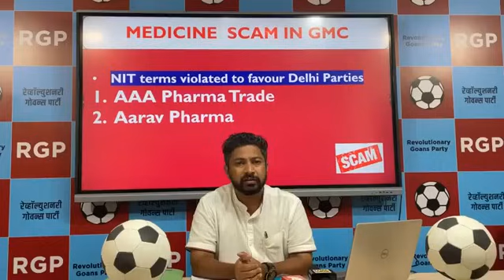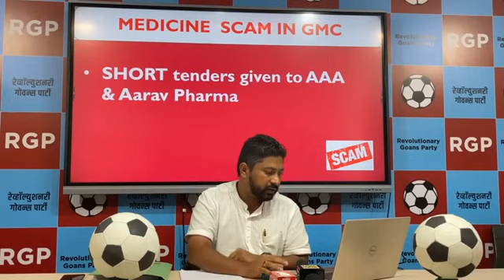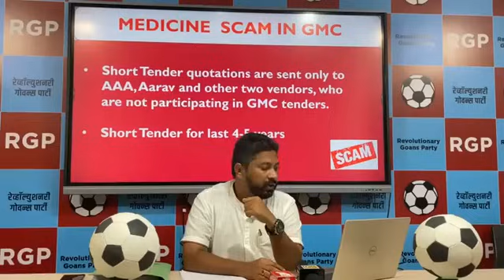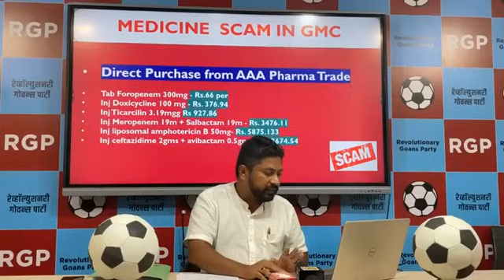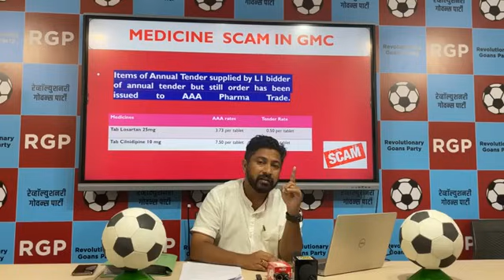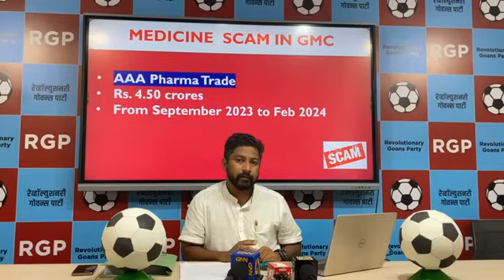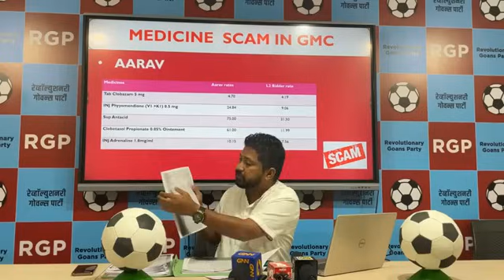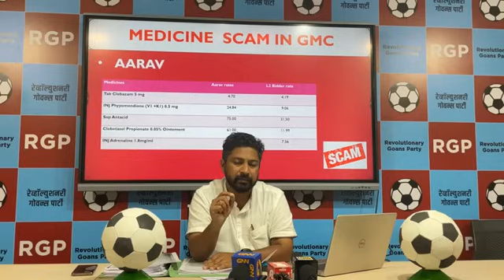Medicine scam in GMC exposed by Manoj Parab | RG | RGP | KONKANI | GOA